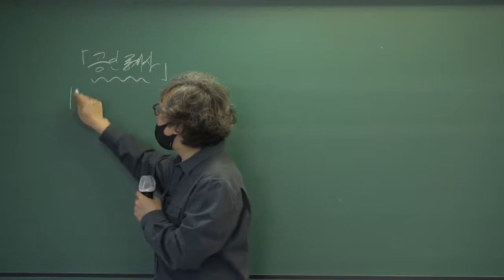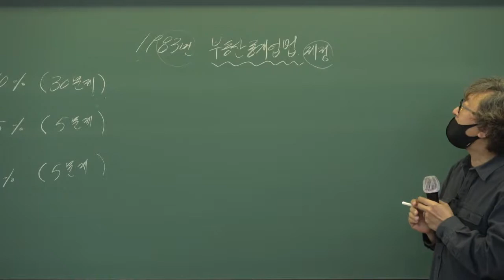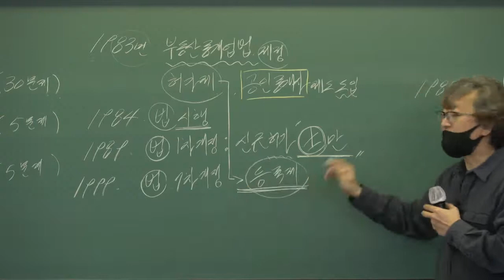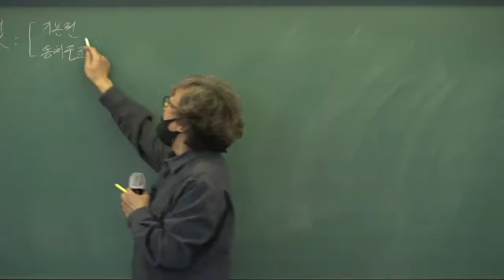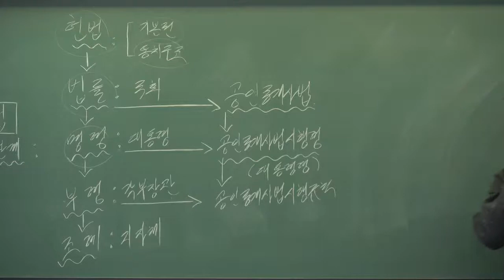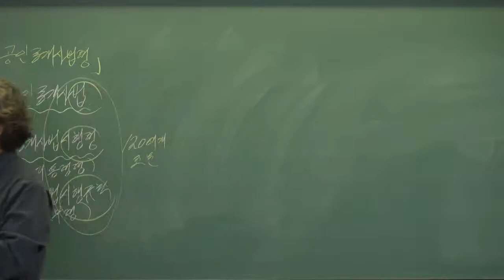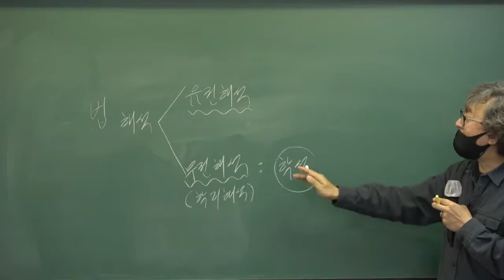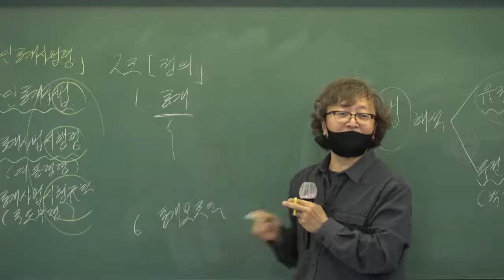[공인중개사 무료인강, 배움고시학원 신준선]2021년 공인중개사법령및중개실무 기초입문-1강